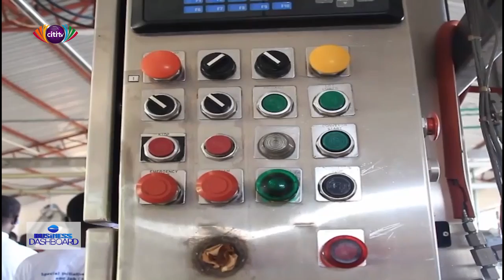Revamping organic juice processing factory in Asebu will create over 1,000 jobs - GIZ